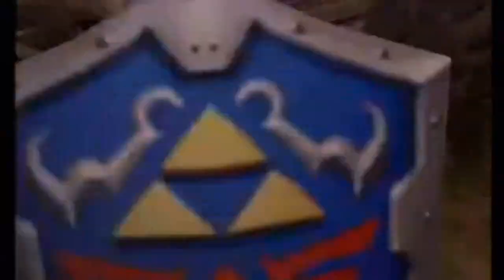The Legend of Zelda Ocarina of Time 3D 2011 Post Launch Trailer